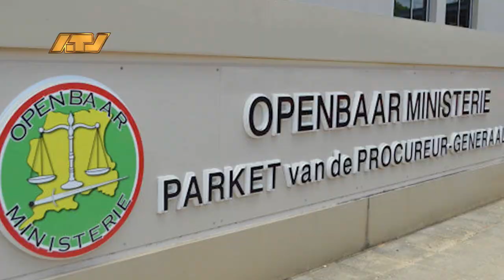09 07 2024 Korte berichten: NH, OM, 17 februari